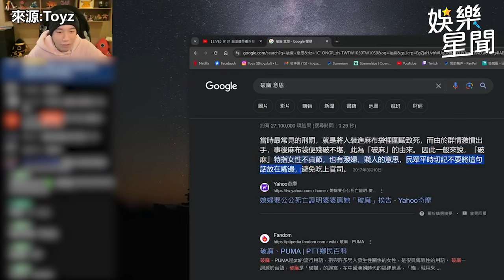Toyz挨告開直播道歉！喊雪碧「姊！不想再開庭了」假哭｜三立娛樂星聞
來源:Toyz